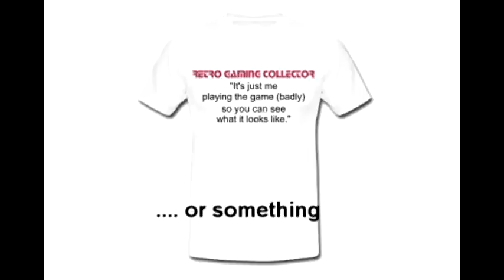Madballs on Amstrad CPC 6128. Gameplay & Commentary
Gameplay & commentary from Madballs playing on the Amstrad CPC 6128 vintage home computer. Retro Gaming.

It's more a case of me speaking my thoughts while playing the games, many for the first time, and most for the first time in a very long time... so it's all a little spontaneous and random.
Predictably, as I never practice before recording, I usually play very badly.

Given that I am playing many of these games for the first time, and everything I say is completely off the cuff, you probably shouldn't take what I say overly seriously. The opinions that I express are my feelings at the time, but it's entirely possible that they would be different if I were to take the time to get to grips with the game.
However, given that these videos are intended to show that "first time experience", I believe they have some validity or merit.
If you'd like to know more about why I make my videos the way that I do, it's all explained in this video